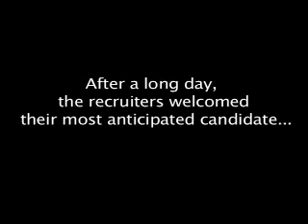Team 3 - Defining the New Face of Computing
Team - 3 Defining the New Face of Computing, College of Computing at Georgia Tech iMovie Competition